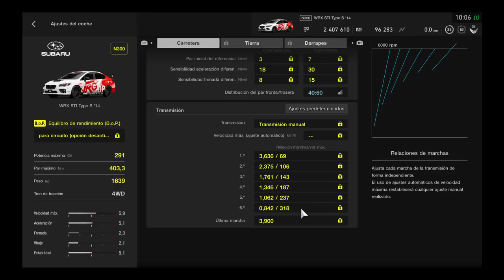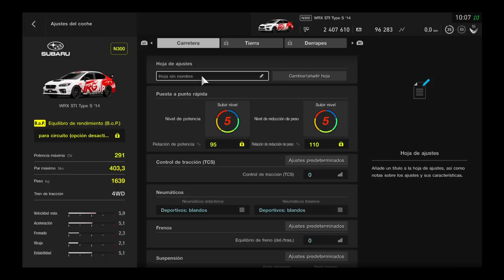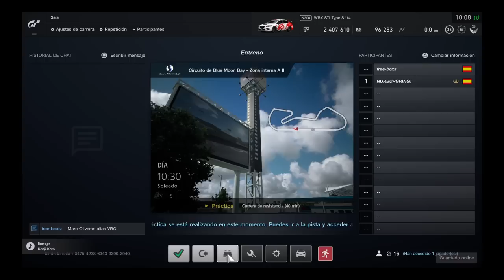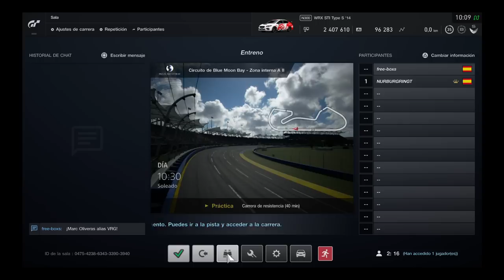🙌 Referencias Diego ⭐ LGTS4 Blue Moon Bay Subaru WRX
Referencias de la liga GT Sport con Diego el ingeniero de Virtual Racing Girona, todo lujo de detalles técnicos que te ayudaran afrontar la carrera del lunes en condiciones.

Equipo básico VRG Sim Racing:

Pedales T3PA
Monitor LG de 21 pulgadas 1440 x 900
Cockpit de hierro semi artesanal
Asiento de Renault R19 16v
PlayStation Modelo fat
Cascos Xonar X6
Mando con cable Subsonic Pro 4

Virtual Racing Girona 2018 – Marca registrada